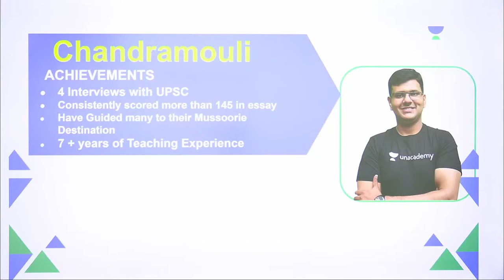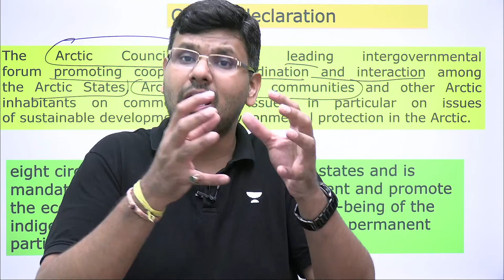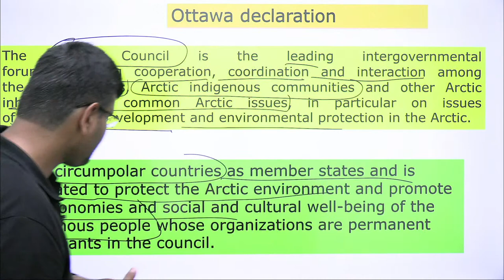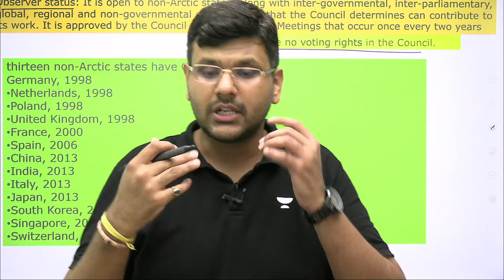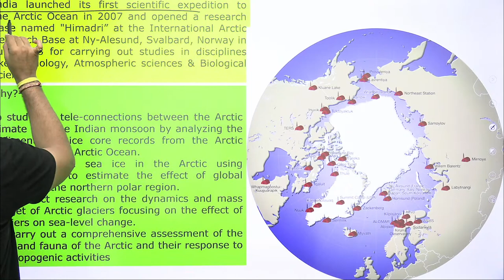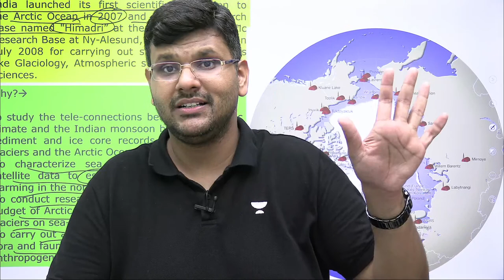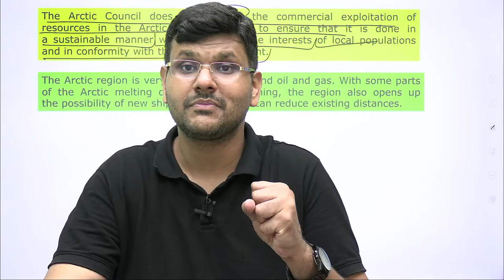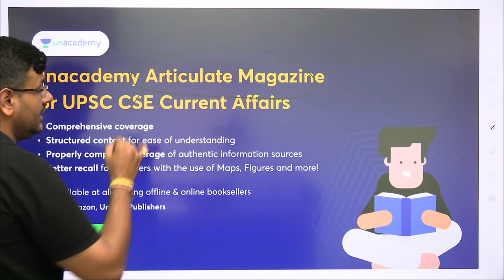Mad Over Maps 2.0 | Ottawa Declaration | Chandramouli Choudhary | Let's Crack UPSC CSE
Go head-to-head with thousands of learners and battle it out in Unacademy Combat:  60 Minutes of practice of Unacademy Combat can help you excel in prelims 2023/24.

- In this session, Educator Chandramouli Choudhary will be discussing Ottawa Declaration

Promotion Link 2 - Get Subscription

You can enroll to Unacademy Subscription and get the following benefits:
1. Learn from your favourite teacher
2. Dedicated DOUBT sessions
3. One Subscription, Unlimited Access to Live Online Classes and Videos
4. Real-time interaction with best-in-class teachers
5. You can ask doubts in live online classes
6. Limited students in each Class
7. Download the videos & watch them offline